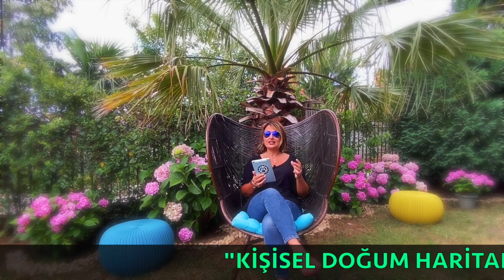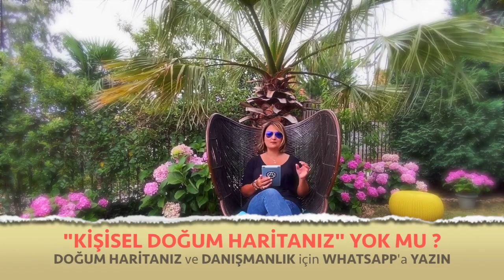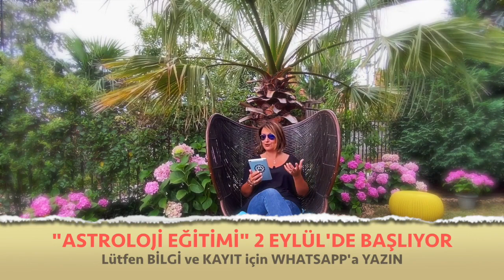Aylık Burç Yorumları, Yengeç ve Yükselen Yengeç Burcu, Ağustos 2020 (Astroloji)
Ağustos 2020 Aylık Burç Yorumları (Yengeç ve Yükselen Yengeç Burcu)
Yengeç Burcu ve Yükselen Yengeç Burcu Ağustos 2020 sağlık, iş, kariyer ve genel aylık burç yorumları (Astroloji)